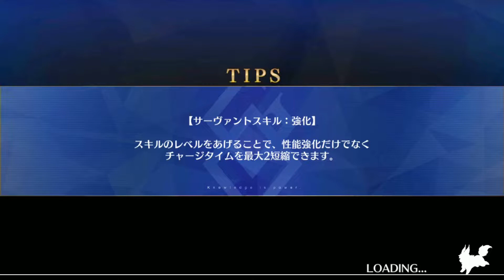FGO「ライブの鬼」クレーム対応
【期間限定】「救え！ アマゾネス･ドットコム ～CEOクライシス2020～」。

本イベントでは、アマゾネス･ドットコムの配達クエストをサーヴァント総動員で攻略していくと、ストーリーが楽しめるメインクエストが進行していきます。

配達クエストはサーヴァントを多く用意することが攻略のカギ！

多くのサーヴァントを強化して、イベントに挑みましょう！